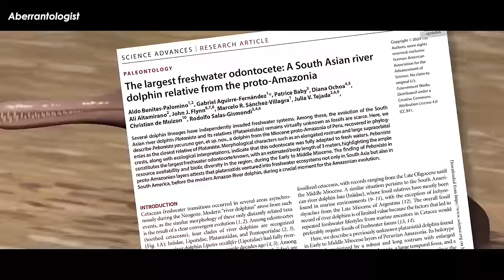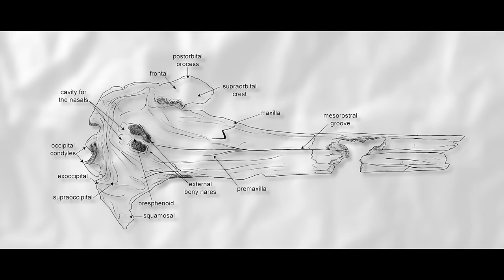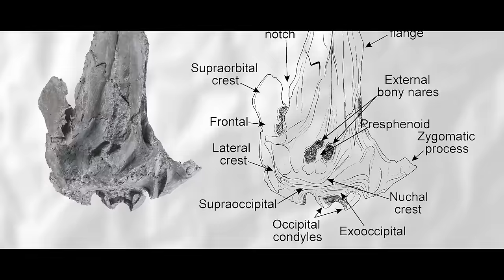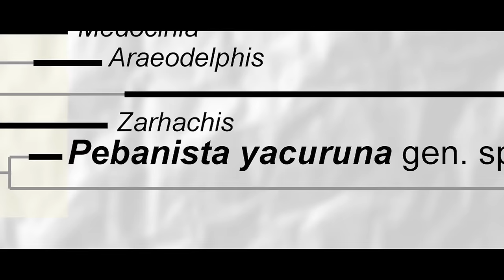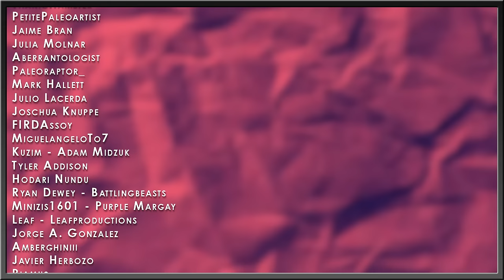Giant Prehistoric River Dolphin Was Amazon’s Apex Riverine Mammal Predator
River dolphins are some of the most bizarre cetaceans alive today. Many have adapted to live in some of the world's most tannin-rich or muddy waters, reducing their eyes and increasing their electro-sense and echolocation to unparalleled levels. Despite the outward similarities between all of the world's living and very recently extinct river dolphins, and despite them all still belonging to the toothed whale family, they are technically rather distantly related to one another. Their shared traits are a product of convergent evolution – when unrelated organisms evolve similar traits to solve a similar evolutionary problem. This evolutionary phenomenon can occur in very distantly related animals – such as in the phytosaurs, crocodilians, and temnospondyl amphibians, or it can occur in more closely related groups, such as the four independent river dolphin families – Iniidae, Lipotidae, Platanistidae, and Pontoporiidae. Only three genera of these families are freshwater enjoyers—the extinct Yangtze River Dolphin and the still-living species of the Platanista and Inia genera.

Art in Thumbnail belongs to - Jaime Bran

✅ MUSIC ✅
“Animal Planet’s The Most Extreme - Intro Theme” - PastEonsProductions
“Eye Do” - Jingle Punks
“Sunspots” - Jingle Punks
“The Most Extreme CGI Theme” - Diario’s Music

✅ RESEARCH ✅
Aldo Benites-Palomino et al. ,The largest freshwater odontocete: A South Asian river dolphin relative from the proto-Amazonia.Sci. Adv.10,eadk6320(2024).DOI:10.1126/sciadv.adk6320